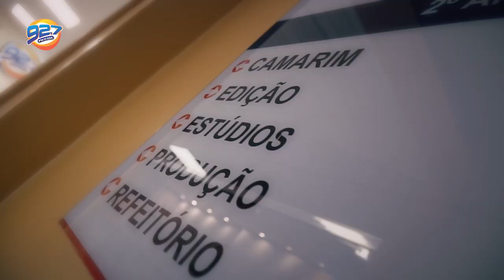LOCUTOR MARCELO SIBALDE FM O DIA 25 DE FEVEREIRO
FM O DIA TERESINA 92,7